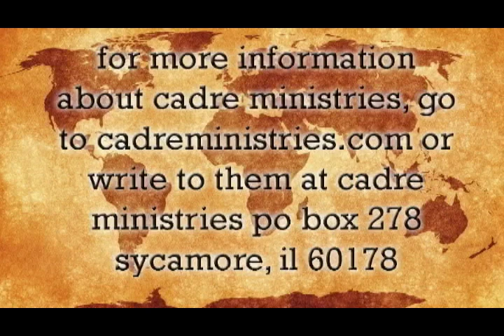How to Survive Missions #1 - Cadre Ministries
In the debut of How to Survive Missions, Caleb and Dave discuss why believers are best ministering together rather than alone.